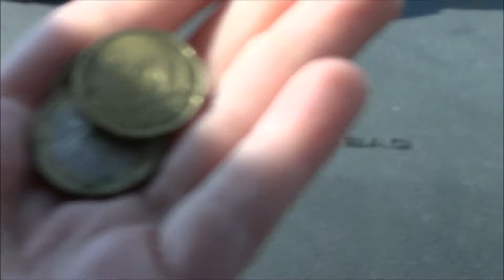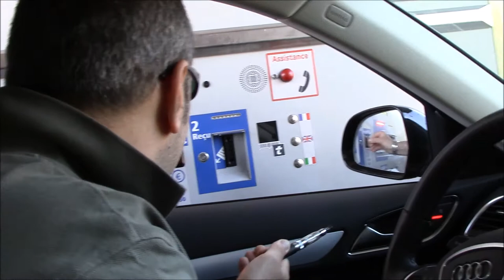Le vie delle shopping di Nizza 2015 NIZZA VLOG Day 1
Adoro Nizza, per il mio compleanno ci Ho recuperato i video perduti. La nostra giornata nella zona Nord d Kyoto tra templi, giardini zen e sushi. Un video davvero rilassante!

LAVORA CON ME
☕ Fissa la tua Call Conoscitiva

a differenza della maggiorparte delle Newsletter, la mia ha ciccia e la puoi anche ascoltare in podcast. Inoltre hai accesso all'are riservata e puoi farmi tutte le domande che vuoi. Siamo già più di 400 professionisti!

☼ Chi sono:
Mi chiamo Sara Valsania sono la matita nelle mani dei professionisti e business con l’anima per creare un brand personale di alto impatto.

Offro percorsi 1:1 altamente personalizzati perché credo nell'unicità dell’individuo. Tramite ore di mentoring aiuto i professionisti a fare chiarezza di pensiero per ottenere organizzazione nell’agire così da andare online no stress. Ho un approccio unconventional che si basa sul cambiaprospettiva ovvero
✓ personal business model
✓ strategia di personal branding
✓ allenamento al mindset imprenditoriale

Amo il mio lavoro perché mi permette di evolvermi come individuo e professionista.